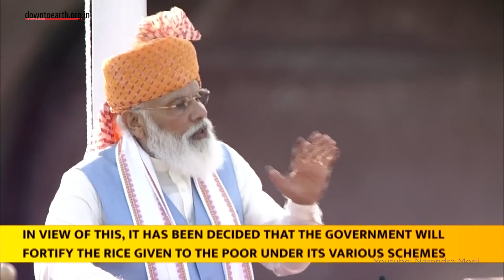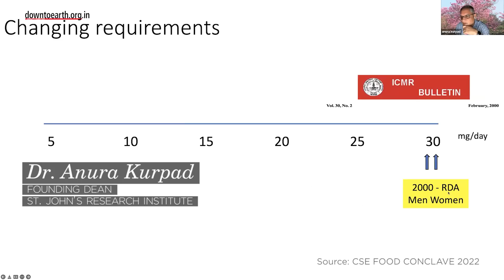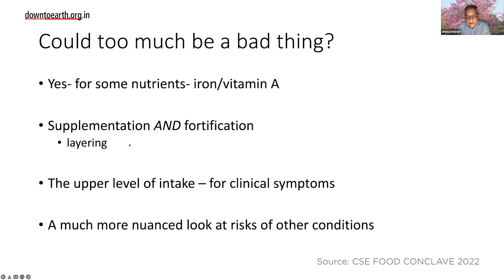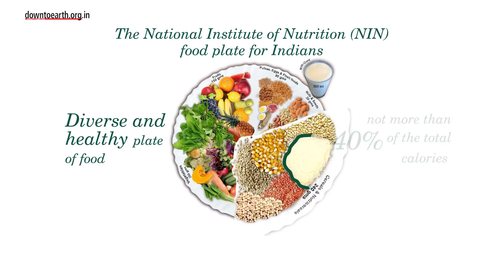What is Rice fortification? Does India really need this Rs 2700 crore per annum scheme?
Last year on August 15, Prime Minister Narendra Modi, in his Independence Day speech, announced a plan to distribute fortified rice to the poor by 2024. He said that this could be accomplished under different schemes, including through Public Distribution Systems (PDS) and Mid-Day Meals. This year on April 7, the Union Cabinet approved a proposal to distribute fortified rice under all government schemes, as a solution to tackle the problem of nutritional deficiency. The government will spend about Rs 2,700 crore per year on the scheme but is it really worth it? First, let us understand what fortification is and why India requires it.

What is rice fortification?

Fortification is a process through which essential micronutrients in food are deliberately added to boost nutritional quality that helps improve public health. This is done by a process called extrusion. The micronutrients added to rice are iron, folic acid, vitamin B-12, zinc, vitamin A, vitamin B-1, vitamin B-2, vitamin B-3 and vitamin B-6 per kg.

Why rice fortification?

India is the 2nd largest producer and consumer of rice in the world, accounting for some 20 % (100 MT) of global production. Almost a third of Indians depend on rice for sustenance.
According to the Food Ministry, India has very high levels of malnutrition among women and children. Every second woman in the country is anaemic and every third child is stunted. Thus, fortification of food is viewed as one of the most suitable methods to combat malnutrition. Per capita rice consumption in India is 6.8 kg per month. Therefore, fortifying rice with micronutrients is an option to supplement the diet of the poor.

But is this fortification really necessary?

Contemporary evidence indicates that iron deficiency is neither rampant nor omnipresent and therefore, does not require a universal (mandatory) solution.

Clearly, mandatory fortification is not required as the deficiency is not universal.

There is more to food and nourishment than just rice. Is just rice enough? What about diversity?

It is an oxymoron that fortification will complement and co-exist with dietary diversification. The NIN food plate for Indians stipulates that a diverse and healthy plate of food must not contain more than 40% of the total calories from cereals, of which only a fraction should be from rice. Yet, the fortification is likely to instruct people to eat 250-350 gm fortified rice/day: whither dietary diversity?

We need gentler, safer, long-term and sustainable solutions, that involve the community, and stimulate diet diversification. We must resist the fascination with technology and universality and go local (solutions) for global (problems).

0:00 - PM Modi independence day speech on fortification
1:15 - What is rice fortification?
1:45 - Why rice fortification?
2:30 - Is fortification really necessary?
4:01 - Is just rice enough? What about diversity?
5:24 - What does India really need?